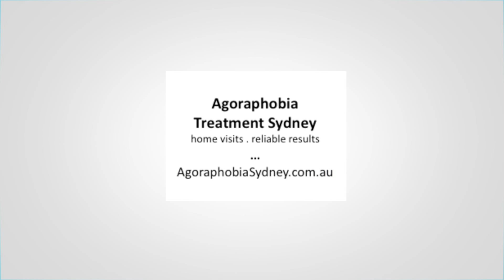Agoraphobia Beaten Beverley Park